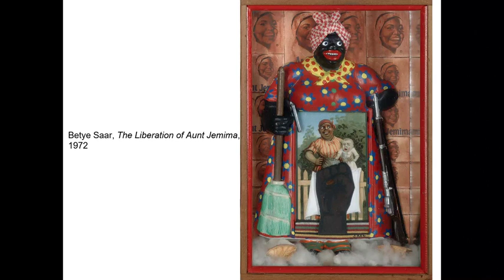Betye Saar Subverts